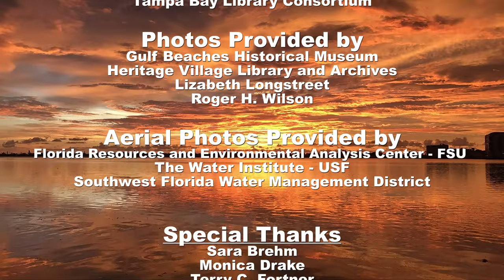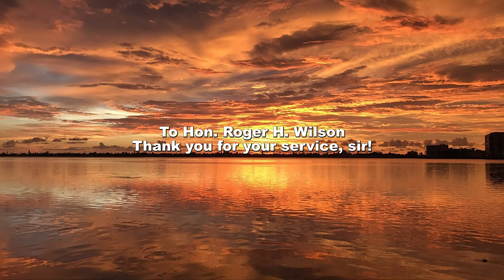Roger Wilson on Boca Ciega Bay Preservation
This video features Roger Wilson, former Florida State Senator and ecological activist for the preservation of Boca Ciega Bay, located in the heart of Pinellas County.